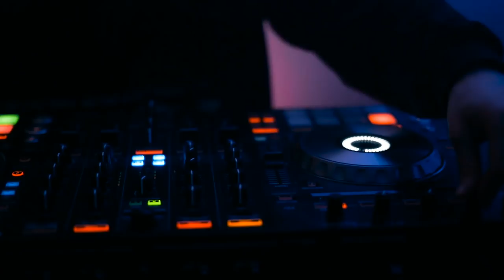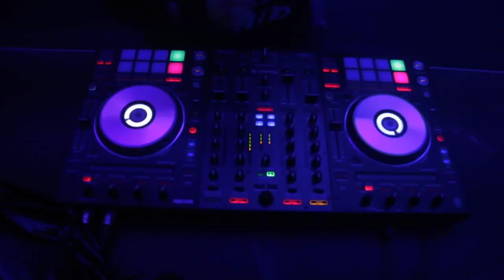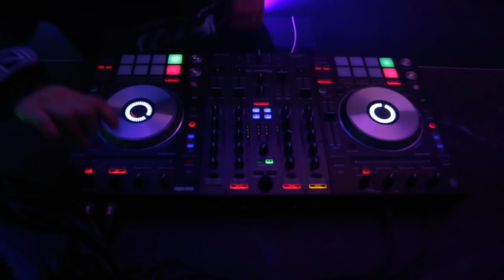Trezor Live | Videoset 001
►Trezor
ClubHouse — trezor_